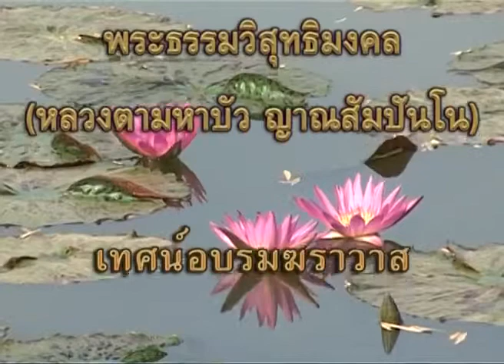หลวงตาพระมหาบัว เทศน์ 26 /02 /2543